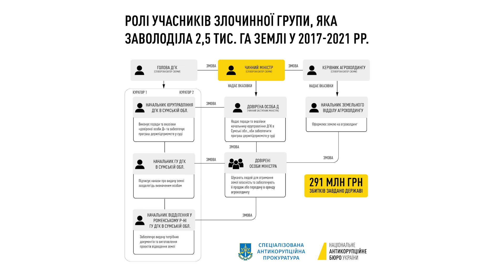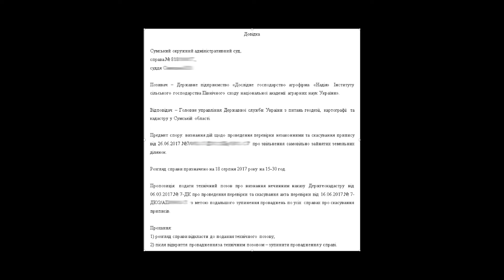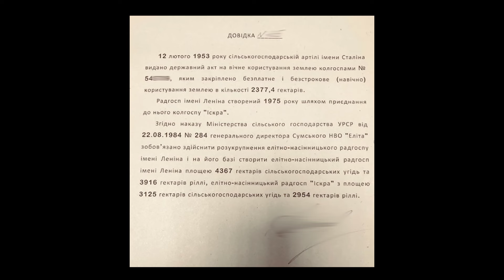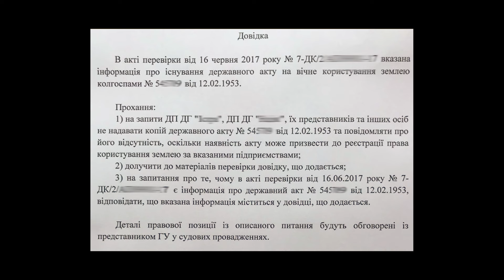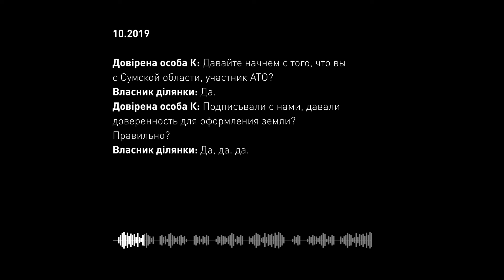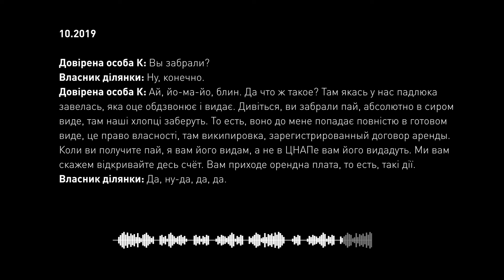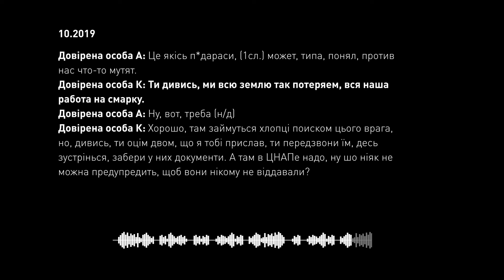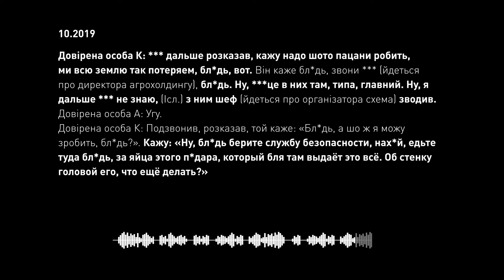Заволодіння 2,5 тис га землі злочинною групою на чолі з чинним міністром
У 2017 році власник низки сільгосп компаній, який згодом став народним депутатом України IX скликання та очолив аграрний комітет ВРУ, а наразі є чинним міністром, вирішив заволодіти землею в інтересах приватного агрохолдинга. Йшлося про ділянки, які перебували у користуванні двох держпідприємств на Сумщині.

Схема реалізовувалась у кілька етапів, а також у змові з головою Держгеокадастру України та особами, які контролювали діяльність органів Держгеокадастру, так званими кураторами.

Спочатку її учасники забезпечили знищення документів, на підставі яких держпідприємства мали право постійного користування землею. Через їх відсутність обласний Держгеокадастр склав акт про самовільне зайняття цих ділянок державними підприємствами.

Надалі за допомогою підконтрольних посадовців обласного Держгеокадастру ділянки передали у приватну власність заздалегідь визначеним громадянам під виглядом реалізації їх права на безкоштовну землю.

Унаслідок реалізації оборудки у 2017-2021 рр. учасники схеми заволоділи 1250 земельними ділянками загальною площею 2493 га, вартість яких на момент вчинення злочину становила понад 291 млн грн. Вони також здійснили спробу заволодіти 3282 га землі вартістю близько 190 млн грн, однак їм завадили детективи НАБУ та прокурори САП, які провели обшуки та наклали на ділянки арешт.

Деталі вчинення злочину у відео👆